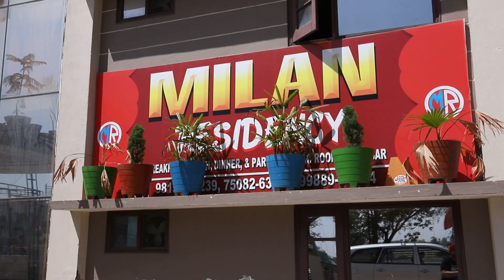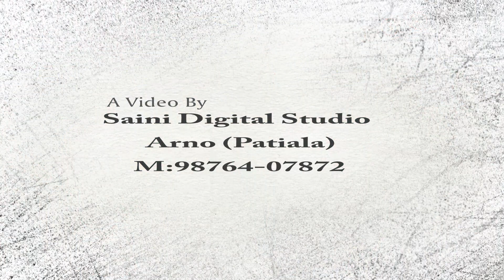Best Ringceremony Highlights II 2021 II sainistudioarno 9876407872 Patiala Punjab India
Saini Digital Studio Arno
(Patiala) Punjab

Professional Photography and Videography
Pre and Post Wedding
Wedding Shoot
Birthday Party Shoot